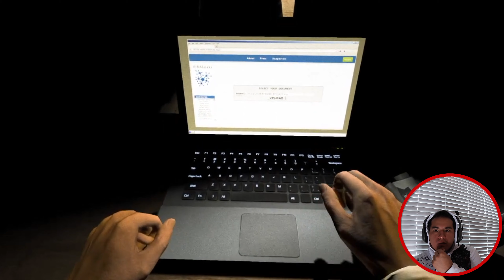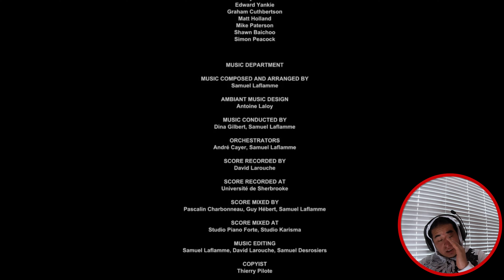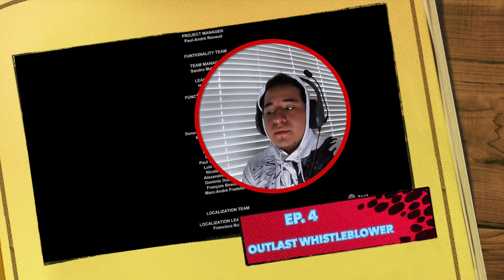THE END pt.2....📹 ☠️(⚰️OUTLAST WHISTLEBLOWER➕ ep.4️⃣)